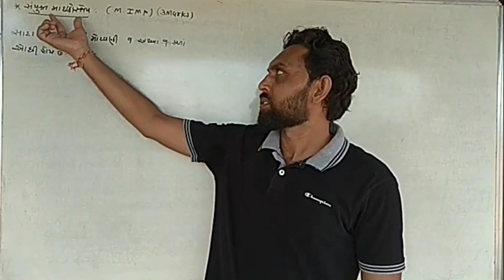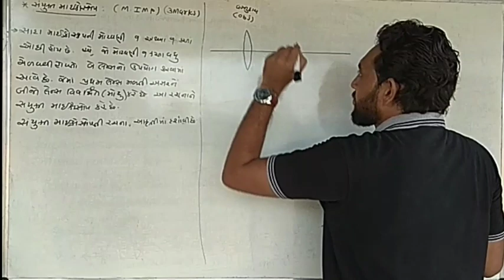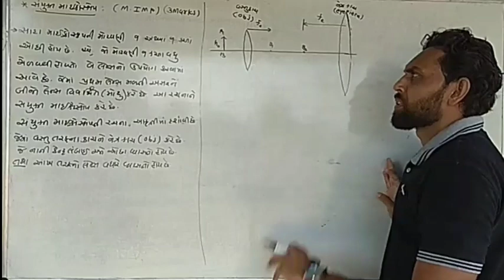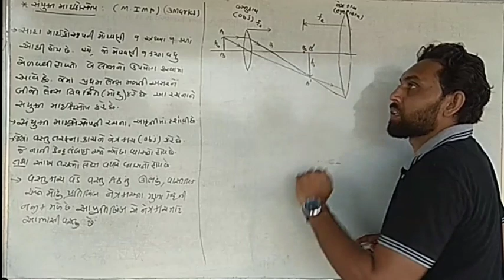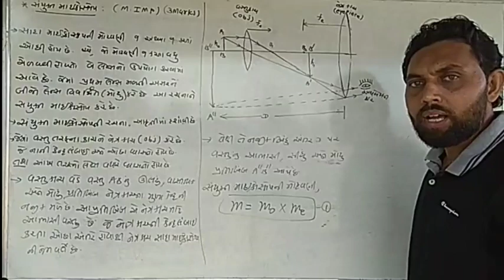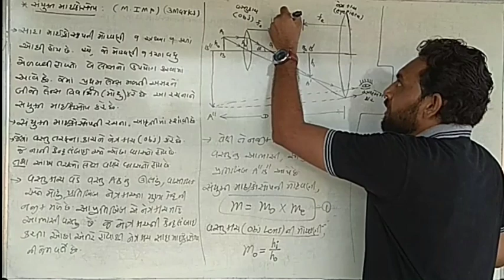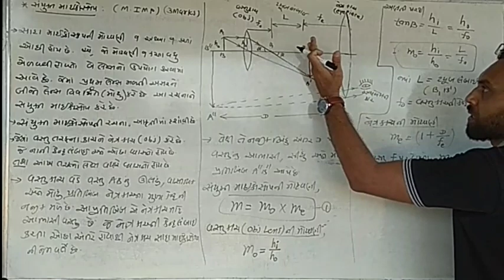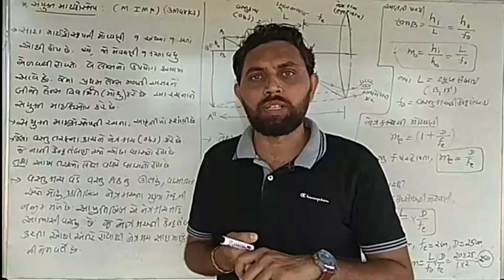Compound microscope in gujarati | OPTICAL INSTRUMENTS |CH9 RAY OPTICS|CLASS12 PHYSICS NCERT|JEE-NEET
Hello, Myself D.V.Patel [ NEET / JEE expert ] : physics teacher  (gujarati madhyam)
As per my earlier videos u know me & my techniques very well & i hope that these videos are be very useful for understanding topics, concept,examples, & questions related to it.
I'll give u some important  tips to get high score in gujarat board/Neet/Jee exams :- 2020
My aim for these videos are that my students will do best performance in every exams & will achieve their goal.
So watch my videos & follow my method - result 💯

 IF U WANT SEE MY PAST  VIDEO THEN OPEN BELOW LINK
LINK

MY AIM IS MOTIVATED  AND GUIDE  MY STUDENTS FOR BRIGHT FUTURE .AND ALL GROW MORE .